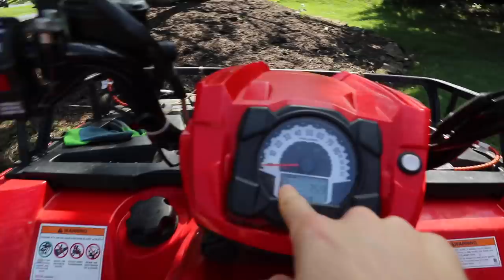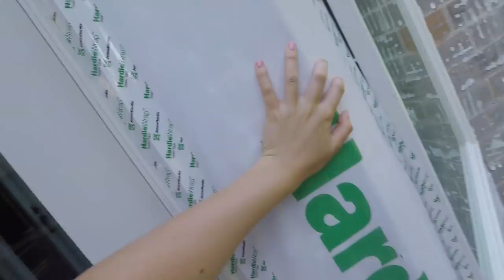PUSHING OPEN ABANDONED SAFE!! (MAJOR DROP TEST DAMAGE)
Stephen Sharer is still trying to pry open his brother Carter Sharers abandoned safe. Steven took his brother Carter Sharer abandoned safe and found it laying in the sharer family front yard, only a little bit damaged from Carters “Dropping Abandoned Safe” where it fell over 65 feet and still did not break open. So Stephen got his sister Grace Sharer to help pull the safe to the backyard deck so they could drop the safe off the deck onto a hard ground of concrete and hopefully damage it enough to open it. The abandoned safe is super heavy so falling from a high height to a solid concrete ground should surely cause this safe to break open! Comment Safe if you think it will open if it falls from that super high height.

👕 EPIC MERCH STEPHENSHARER.COM SWAG STORE 👕
2961 A Hunter Mill Rd
Oakton, VA 22124

Mailing Address:
Stephen Sharer Youtube #633
2961 A Hunter Mill Rd
Oakton, VA 22124

This footage is property of SHARER BROS LLC and is not allowed to be repurposed without written consent from SHARER BROS LLC.

Any art and/or mail sent in may be used in videos and you give us permission to use it